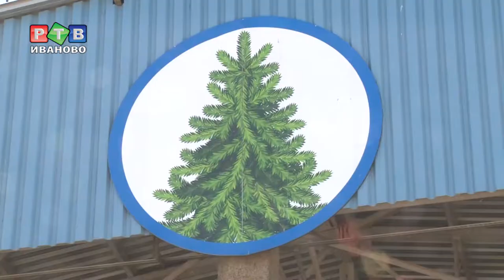Ревизоры на мусоросортировочном заводе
В Ивановской области работает федеральная  группа контроля за исполнением 12 национальных проектов.  Первым делом депутаты и сенаторы отправились на мусорный завод.